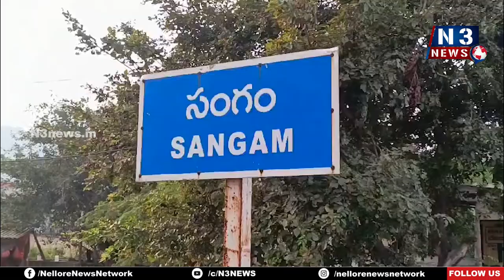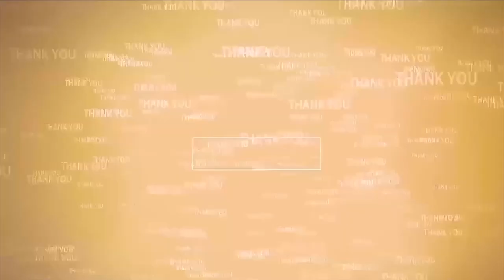ప్ర‌భుత్వ క‌ళాశాల‌ల్లో మెరుగైన వ‌స‌తులు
- సంగం జెడ్పీ హైస్కూల్‌ను ఆక‌స్మికంగా త‌నిఖీ చేసిన ఇంటర్మీడియట్ బోర్డు ఆర్ఐవో డాక్టర్ శ్రీనివాసులు